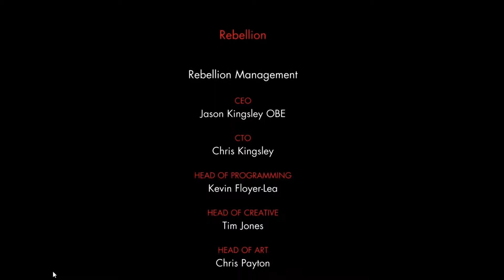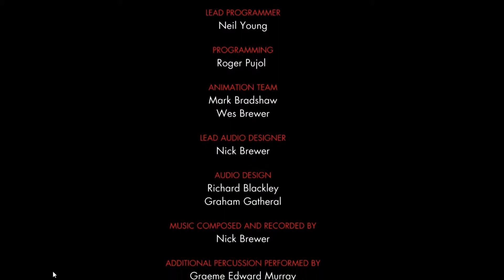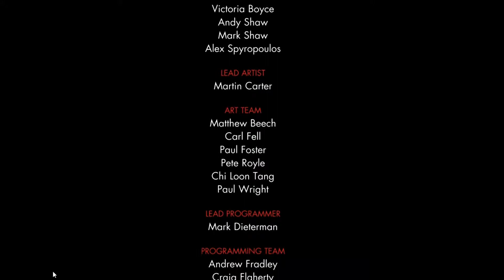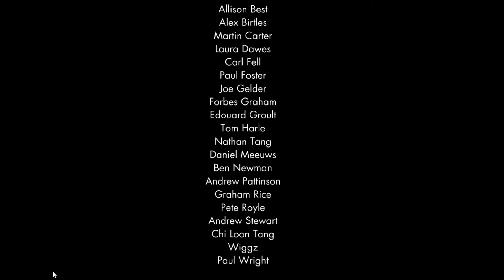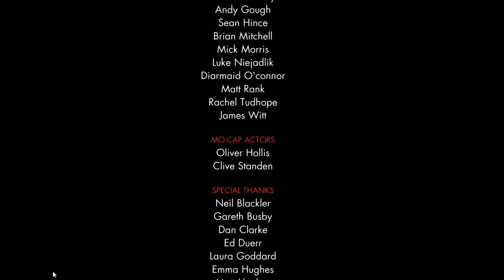SE:NZA - EP.20 - Final Boss (I hope it's Ganondorf!)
The End of a Let's Play and the Beginning of an Opportunity for you guys.

leave suggestions in the comment section most upvotes by next week wins.